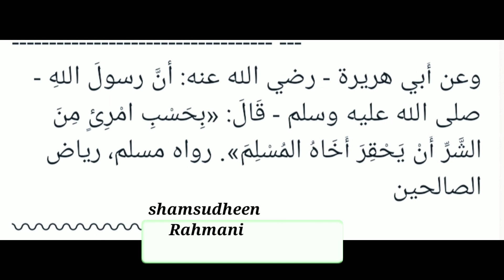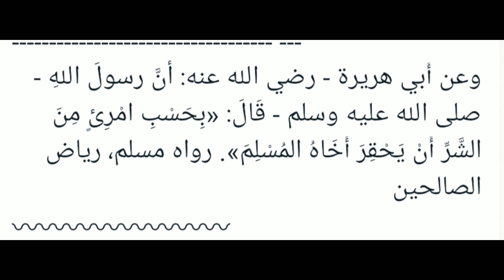മറ്റൊരാളെ നിസ്സാരമാക്കിയാൽ..HADEES PADANAM..132